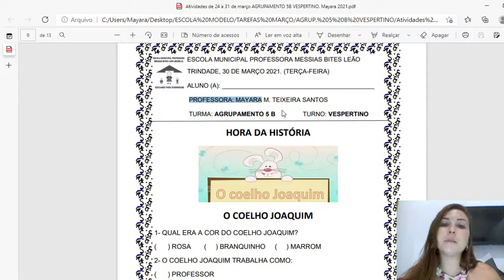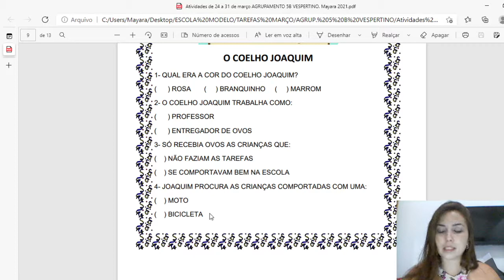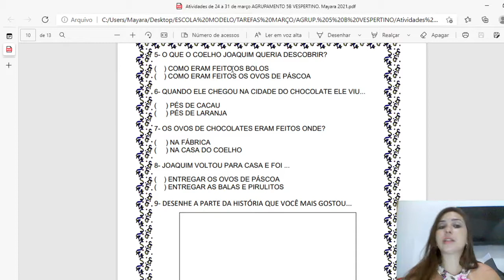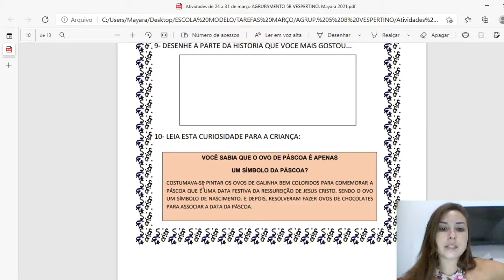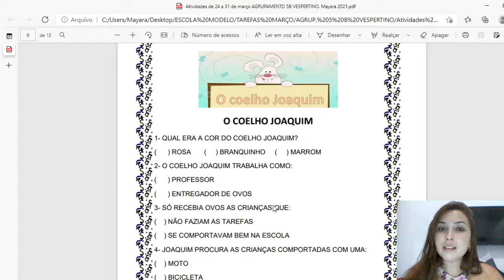Atividades dia 30/03/21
Se você quer ter acesso a essas atividades, comente que eu posso disponibilizar em Pdf.